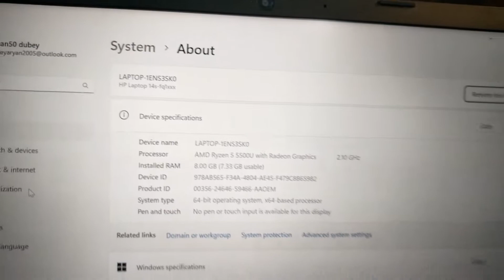Aryan Bhi laptop 💻 le liya || hp ryzen 5 hexa core 5500u 14s-fq1092au